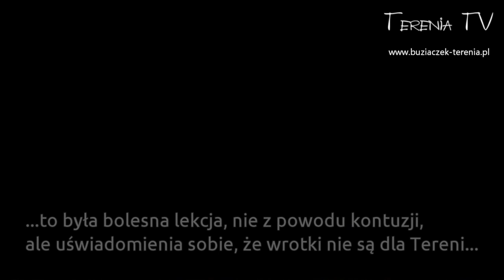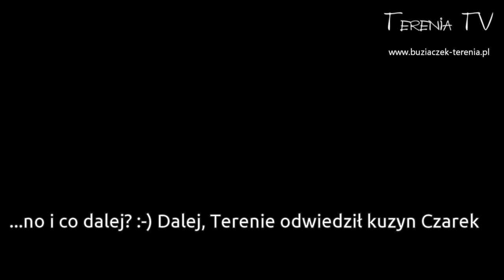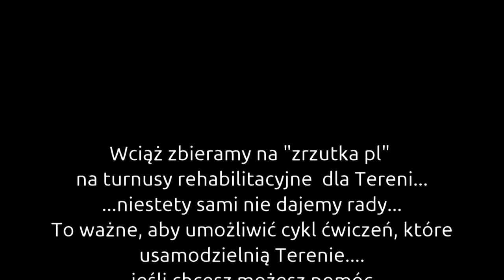Z Pamiętnika Tereni - Czerwiec | Lipiec